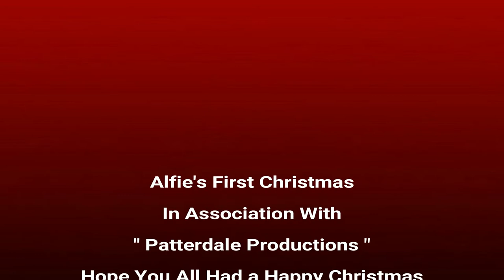Alfie The Patterdale Terrier First Christmas Was Special